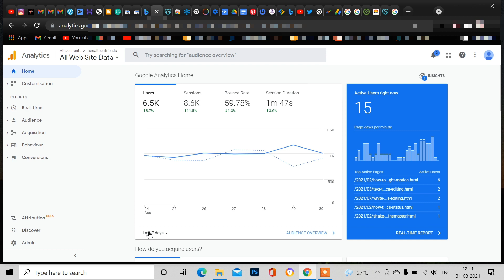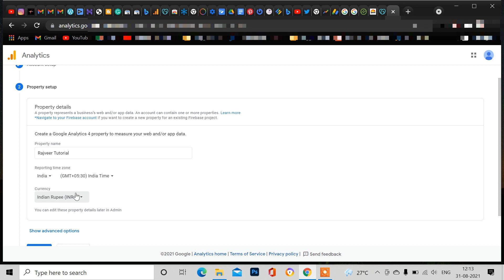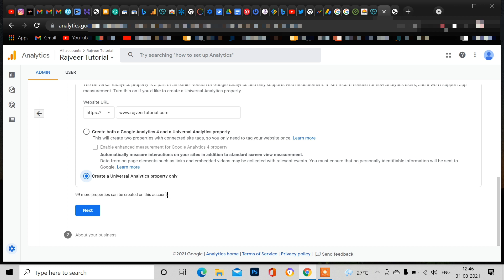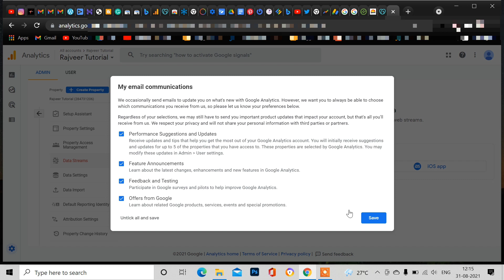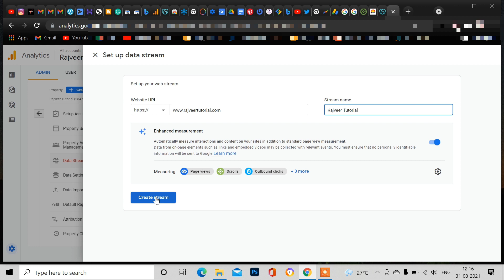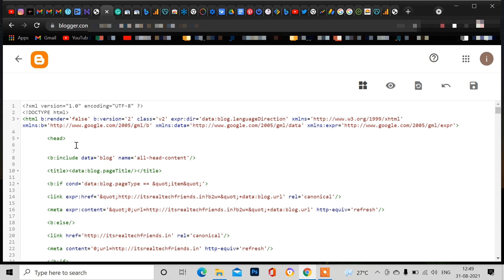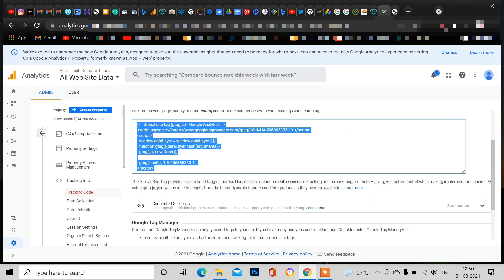How to connect Google Analytics to Blogger | How to Connect Google Analytics to WordPress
Friends in this video, I will teach you how to connect Google Analytics to your site.

How To Add Custome Font In PixalLab